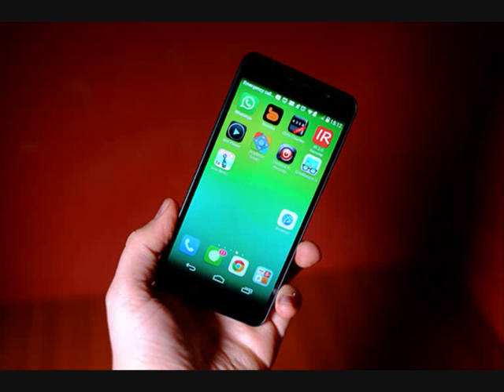Huawei Honor 6 Android 4 4 2